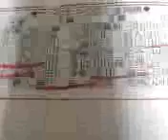競輪ＹＧにＮの魔力 (video615.3gp)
ＨＢＫ競輪